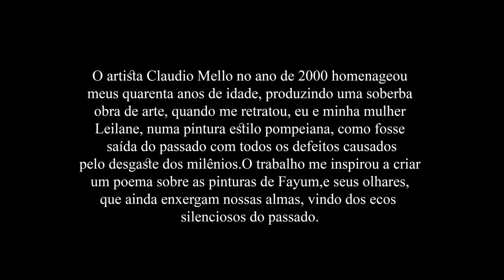Os Olhos de Fayum - Julio Cesar Machado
Filme poético onde se une a profundidade metafisica do poema Os Olhos de Fayum, do poeta Julio Machado, com o mistério dos olhares quem vem de um passado distante, sondar nossas almas.